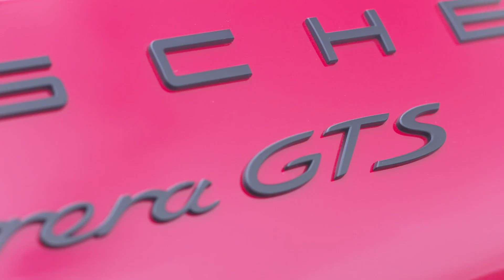Porsche 911 Carrera GTS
פורשה 911 קאררה GTS